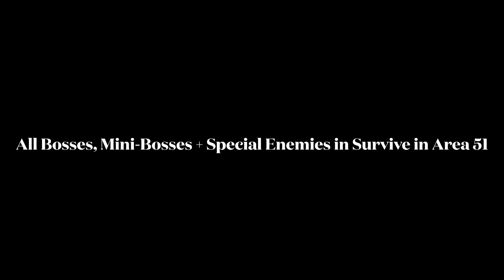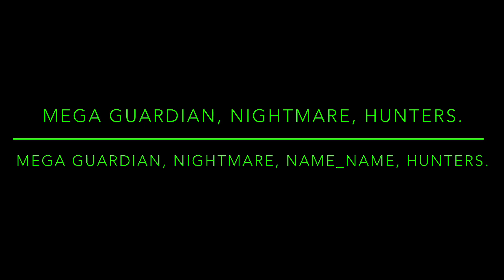All Bosses, Minibosses and Special Enemies in Survive in Area 51!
Music is By PenguinDoc
The Song Names are:
- Jazz
- Breaking the Ice
You can find this music at his channel in the “PTC Soundtrack” Category.